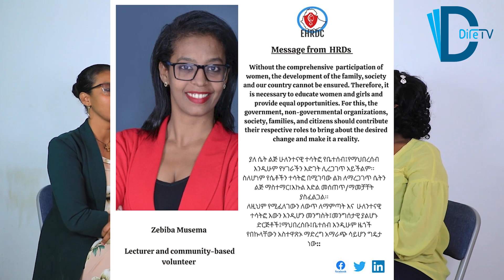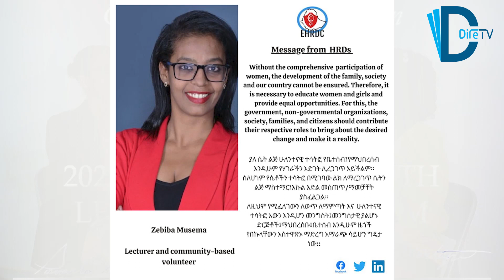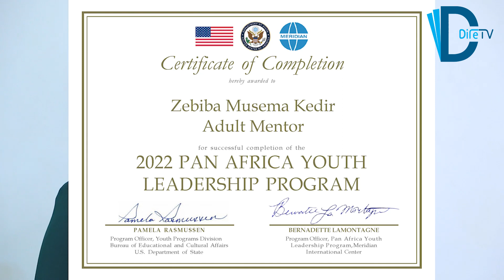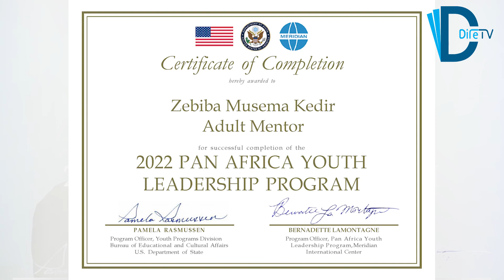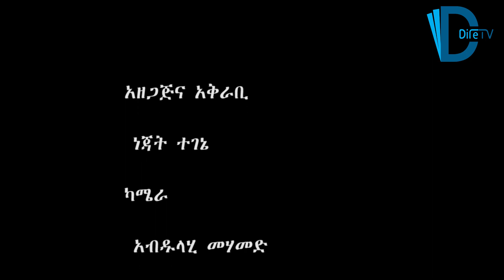ከመምርነት ስራዋ ጎን ለጎን በተለያዩ የበጎፍቃድ ስራዎች የተሰማራችው ወጣት ዘቢባ ሙሰማ በድሬ ቲቪ ብርቱዎቹ ፕሮግራም